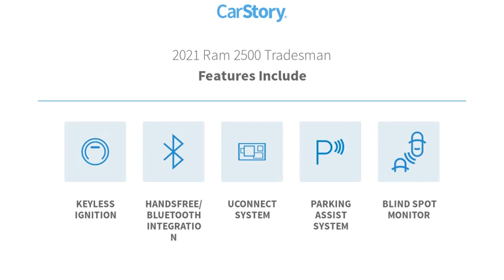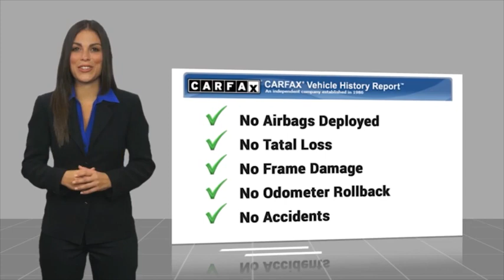2021 Ram 2500 T531112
2021 Ram 2500 Tradesman

2021 Ram 2500 Tradesman 6.4L V8 4WD 8-Speed Automatic Hydro Blue PearlcoatbrThis Vehicle Includes the Following Features and Options: Power Wagon Package (4.10 Axle Ratio, Base Engine Controller, Black Wheel Center Hub, Black Wheel Flares, Bright Front Bumper, Bright Rear Bumper, Front Disconnecting Stabilizer Bar, Front Electric Winch, Front Fog Lamps, Front Performance Tuned Shock Absorbers, Fuel Tank Skid Plate Shield, Hill Descent Control, RAM Articulink Suspension, Rear Performance Tuned Shock Absorbers, Rear Wheelhouse Liners, Tow Hooks, Tru-Lok Front & Rear Axles, and Wheels: 17 x 8.0 Matte Black/Diamond Cut), Quick Order Package 2GA Tradesman, Tradesman Level 2 Equipment Group (2 Way Rear Headrest Seat, 4 Way Front Headrests, 40/20/40 Split Bench Seat, Carpet Floor Covering, Cloth 40/20/40 Bench Seat, Front Armrest w/Cupholders, Manual Adjust 4-Way Driver Seat, Manual Adjust 4-Way Front Passenger Seat, Rear Folding Seat, Rear Power Sliding Window, Rear Window Defroster, and SiriusXM Satellite Radio), 115V Auxiliary Front Power Outlet, 17 x 7.5 Steel Styled Wheels, 3.73 Axle Ratio, 4-Wheel Disc Brakes, 6 Speakers, 8.4 Touchscreen Display, ABS brakes, Active Noise Control System, Air Conditioning, AM/FM radio, Apple CarPlay, Black Exterior Mirrors, Blind Spot & Cross Path Detection (DISC), Brake assist, Center Hub, Clearance Lamps, Cluster 3.5 TFT Color Display, Compass, Delay-off headlights, Driver door bin, Dual front impact airbags, Dual front side impact airbags, Electronic Stability Control, Electronically Controlled Throttle, Exterior 115V AC Outlet, Exterior Mirrors Courtesy Lamps, Exterior Mirrors w/Heating Element, Exterior Mirrors w/Supplemental Signals, Front anti-roll bar, Front Center Armrest w/Storage, Front reading lights, Fully automatic headlights, Google Android Auto, GPS Antenna Input, Heated door mirrors, Heavy Duty Vinyl 40/20/40 Split Bench Seat, Illuminated entry, Integrated Center Stack Radio, Integrated Voice Command w/Bluetooth, LED Bed Lighting, LED Tail Lamps, Low tire pressure warning, Mirror Running Lights, MOPAR Front & Rear Rubber Floor Mats, MOPAR Spray In Bedliner, Occupant sensing airbag, Outside temperature display, Overhead airbag, Overhead console, ParkSense Rear Park Assist System, ParkView Rear Back-Up Camera, Passenger door bin, Passenger vanity mirror, Power Adjust/Fold & Heated Black Tow Mirrors, Power door mirrors, Power Folding Mirrors, Power steering, Power windows, Radio data system, Radio: Uconnect 3 w/5 Display, Radio: Uconnect 4 w/8.4 Display, Rear anti-roll bar, Rear Backup Alarm, Rear step bumper, Speed control, Tachometer, Tilt steering wheel, Tip Start, Traction control, Trailer Brake Control, Trailer Light Check, Trailer Tow Mirrors, Variably intermittent wipers, Vendor Painted Cargo Box Tracking, and Voltmeter.brbrbrWe offer Market Based Pricing, so Please call to check on the availability of this vehicle. We'll buy your vehicle even if you don not buy ours. Sales Hours: M-Sat. 9am-8pm Service Hours: M-F 7:30am-6pm Quick Lane Hours M-F 7:30am-5pM.brAwards:br * JD Power Initial Quality Study (IQS)